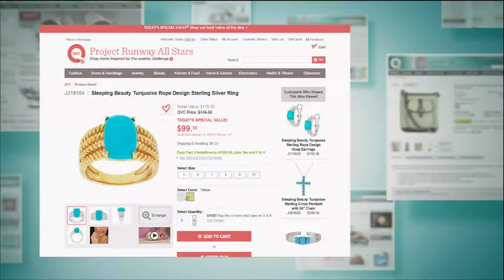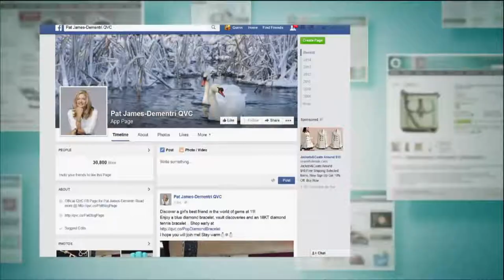Sleeping Beauty Turquoise Sterling Silver Rope Design Hinged Cuff